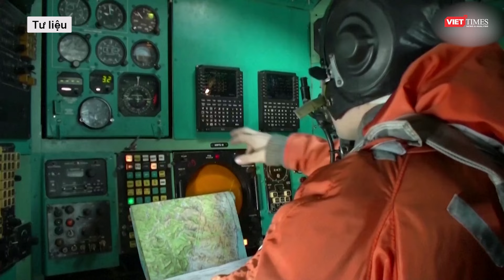Mỹ tiết lộ nóng vụ Ukraine dùng Patriot bắn rơi "mắt thần" A-50 của Nga l VTs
Một quan chức quân sự cấp cao của Mỹ xác nhận rằng Ukraine đã dùng hệ thống Patriot do Washington sản xuất để bắn rơi máy bay cảnh báo sớm trên không A-50 của Nga.